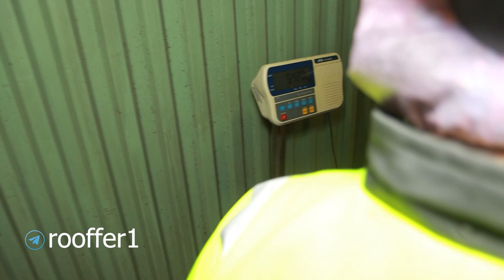Как проверяют минеральную вату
Как проверяют минеральную вату на заводе? На примере рулонного материала, для скатных частей. Берется выборочно рулон материала, укладывается на стол и разрывается упаковка. Дальше снимают размеры по длине, ширине и толщине. Затем отрезают от рулона кусок - длинной 1 м.п., и вставляют его в специальный стенд, затем этот кусок нагружают  весом и смотрят будет прогибаться или нет. По нормативам нагрузку плита в стенде должна выдерживать 2,5 кг. Но на стенде мы видим, что реальную нагрузку выдерживает и больше - 5,5 кг. Этот опыт показывает то, что даже при такой большой ширине - 1 м.п., плита толщиной 15 см., отлично будет стоять в каркасе.